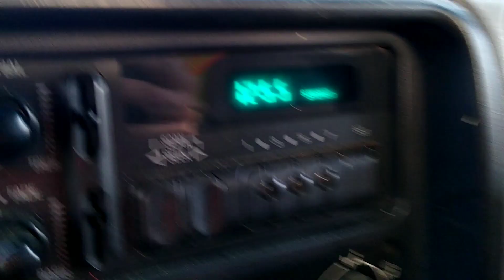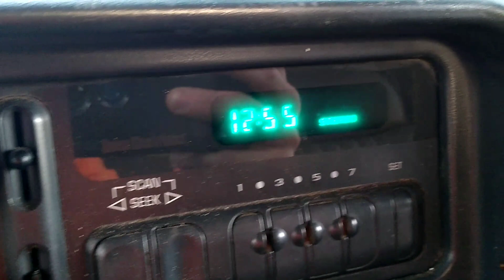When the wind blows